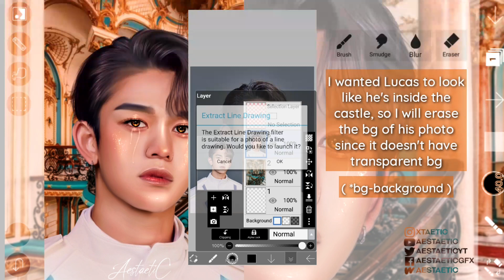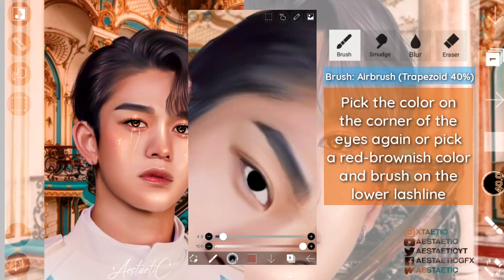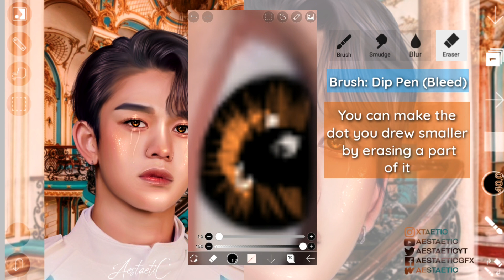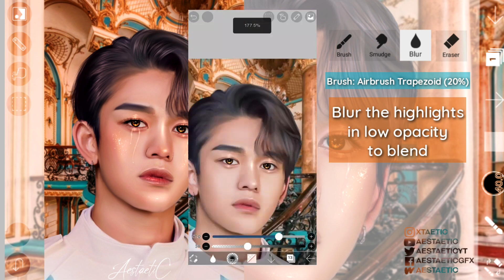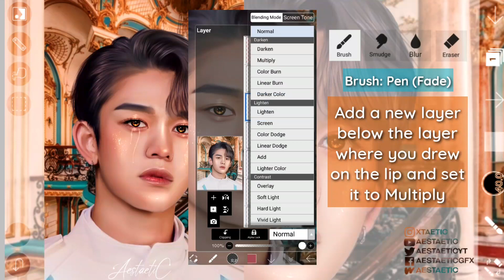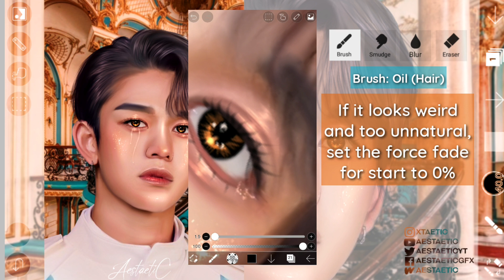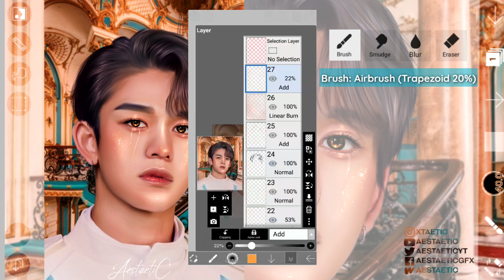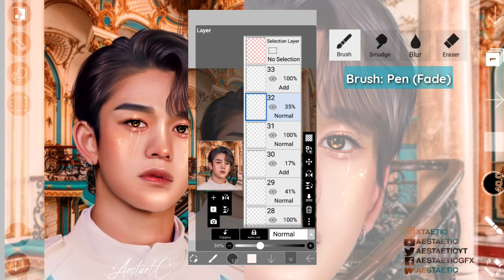Tutorial 10: How to Make this Edit with Tears on ibisPaint X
Learn how to make this kind of manip edit on ibisPaint X featuring Lucas of NCT ❤

- Background and Lucas pic from Pinterest

✅ YOU CAN: copy my edits/follow every step and every detail I make to the same photo I used in this tutorial but you need to give FULL CREDITS and ❗YOU CAN'T claim it as yours.
✅ DO: Apply the steps to your desired photos
❗DON'T: Call this as a digital painting/drawing

The eye part of this edit is
inspired by Bts ArtJ ♡

Please take this video tutorial as a tip/advice. I don't claim the descriptions and the way I edit shown in this video as the right ways to edit because other than I think there are no "right ways", not everyone edits in a similar style.

ㅡㅡㅡ

If you're new in using ibisPaint X and don't know anything about the tools, I have written about it on Wattpad. It also has step-by-step tutorials and tips using Photoshop/IbisPaint X :

FAQ:
1. Do you use a stylus?
- No, I only use my hands :)

2. What do you call this kind of edit?
- People call it painting-style edits, enhanced edits, or smudge art. Choose your fighter HAHAHAHA jk I really don't know which one is the most appropriate, call it what you think is right for it 😊

3. Can you edit *idol's name*?
- I'll add it to my to-do list but I won't be sure in making an edit of him/her immediately because it's not easy to find suitable pics to edit and I don't have all the time as well

Apps used: IbisPaint X
Video editor: KineMaster Pro
Screen Recorder: AZ Screen Recorder

ㅡㅡㅡ